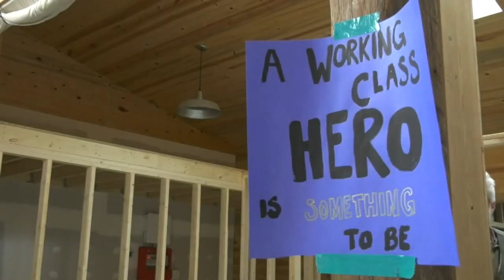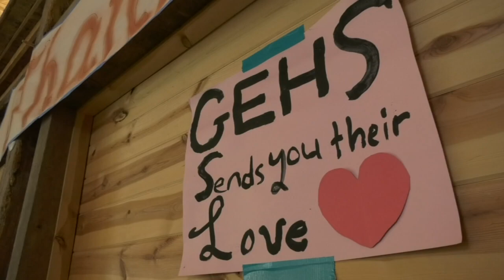Greenbrier community hosts luncheon for federal workers